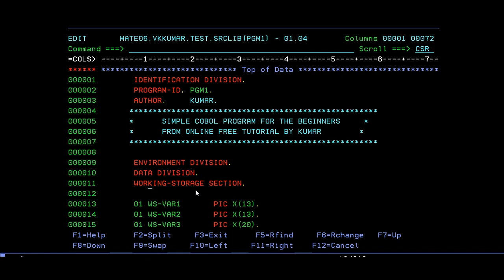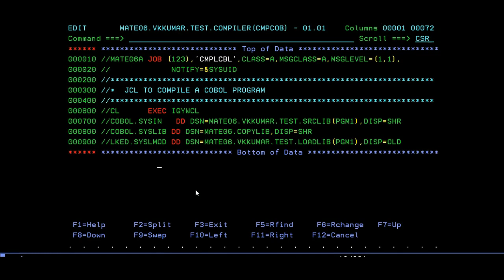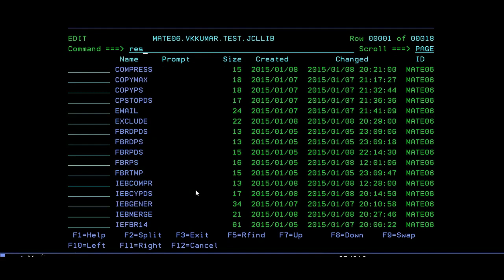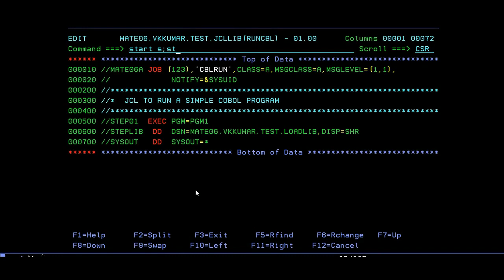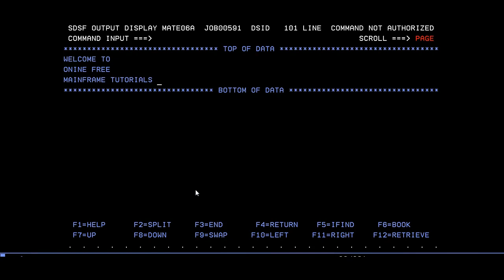COBOL Program - Mainframe COBOL Practical Tutorial - Part 6 COBOL (Vol Revised)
Common Business-Oriented Language (COBOL) is a programming language similar to English that is widely used to develop business-oriented applications in the area of commercial data processing. COBOL has been almost a generic term for computer programming in this kind of computer language.

COBOL is used for writing application programs and we cannot use it to write system software. The applications like those in defense domain, insurance domain, etc. which require huge data processing make extensive use of COBOL.

This Mainframe CoBOL video tutorial is uploaded for software programmers who would like to learn the basics of Mainframe COBOL. Mainframe COBOL Online Training Tutorial provides enough understanding on COBOL programming language from where you can start youself from beginner level understanding to a higher level of expertise.
COBOL Program - Mainframe COBOL Practical Tutorial - Part 6,its COBOL Program is about showing a sample cobol program practically on Mainframe system .
STEP 1:
WRITE A SIMPLE COBOL PROGRAM
STEP 2:
COMPILE A COBOL PROGRAM
STEP 3:
RUN A COBOL PROGRAM
STEP 4:
RESULTS OF A PROGRAM